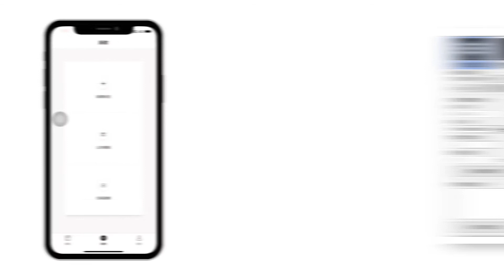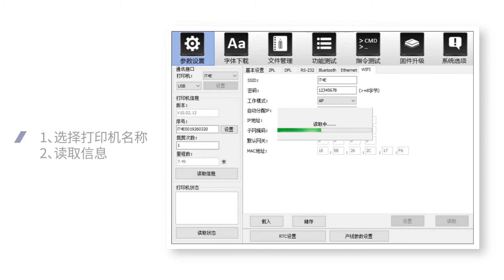WiFi and Bluetooth Setting for iDPRT Barcode Printer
iDPRT Barcode printers support the WiFi and Bluetooth optional easily at the factory side or the user side and the setting is also easy to catch.